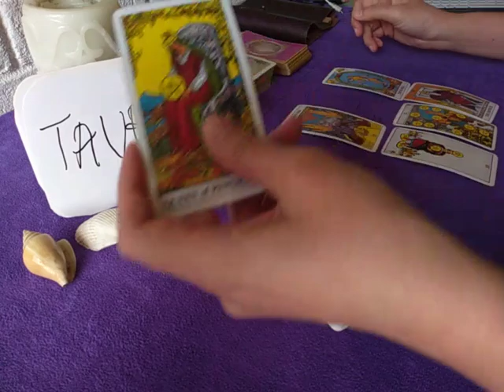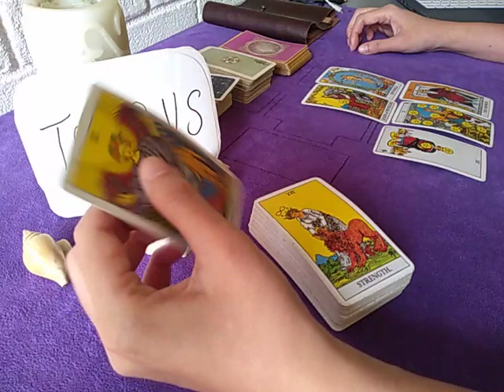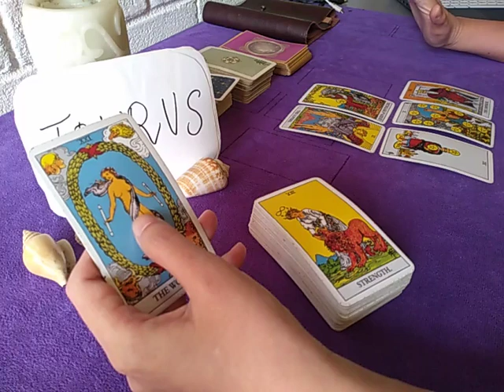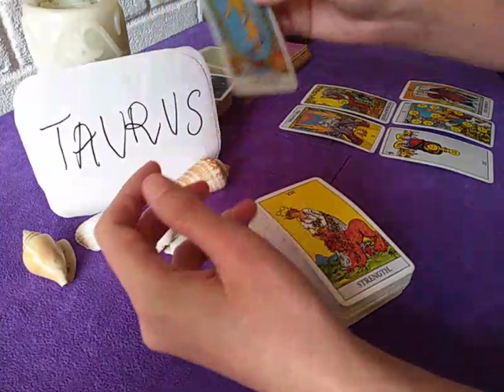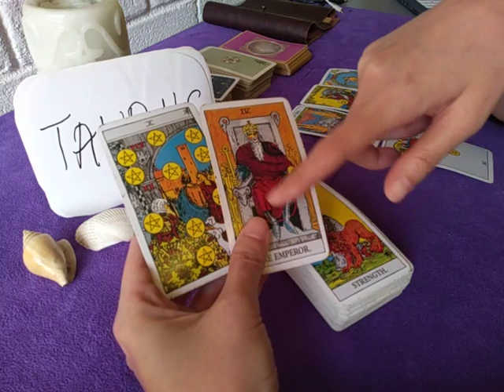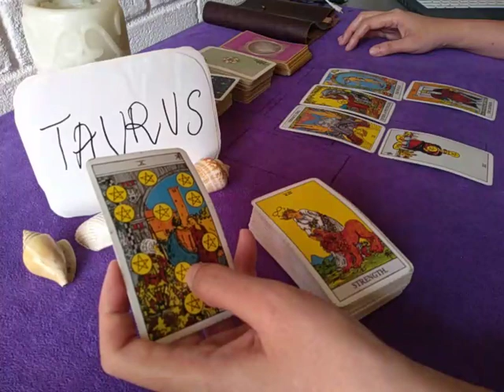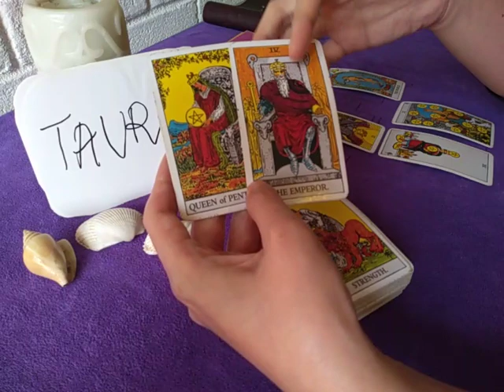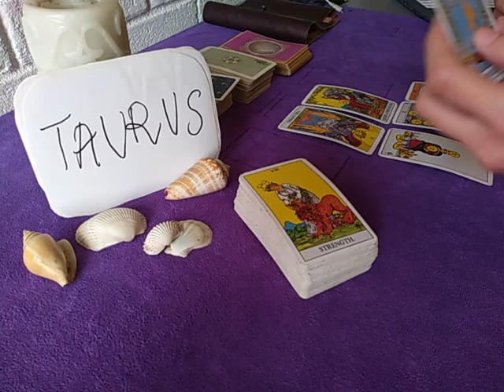TAURUS ❤️ BEST OUTCOME EVER!! YOU WILL GROW OLD WITH THIS PERSON!! ❤️ AUGUST 2020 TODAY LOVE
Today Daily Guidance Love 2020 is a short tarot reading for all 12 Zodiac / Astrological signs 🌈  Aries / Leo /Sagittarius / Virgo / Taurus / Capricorn / Pisces / Scorpio / Cancer / Aquarius / Libra / Gemini 🌟providing  general advice everyday for those who need them.

OR

OR